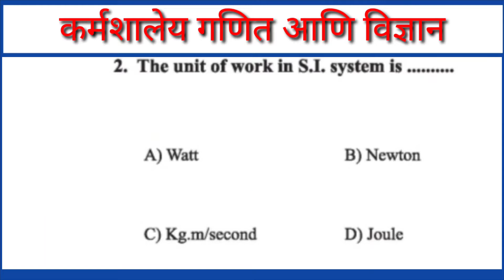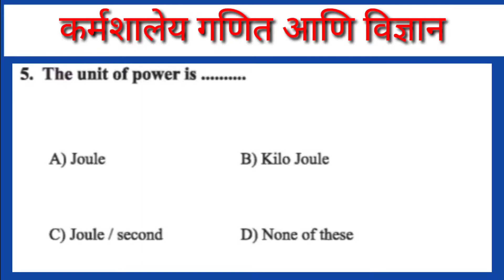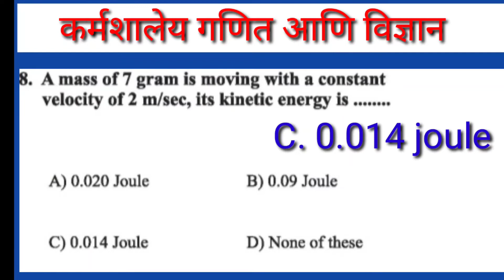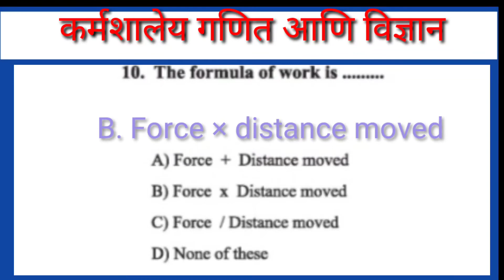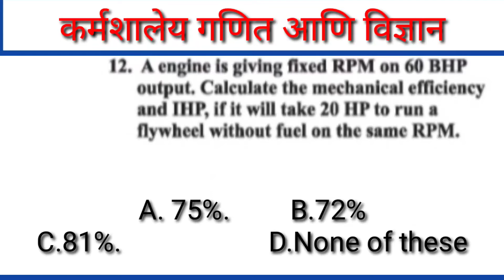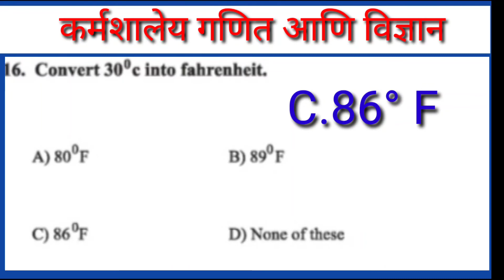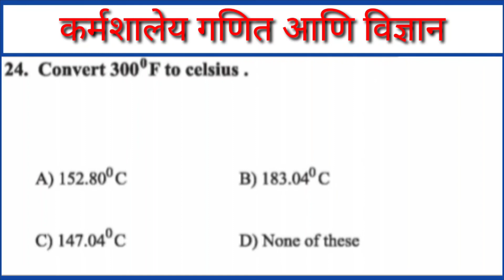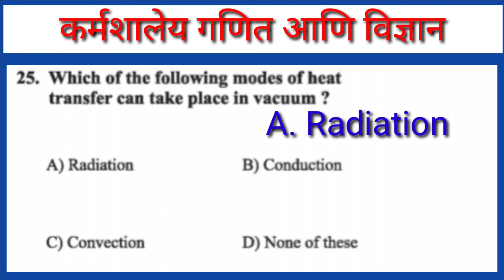कर्मशालेय गणित आणि विज्ञान, Workshop Calculation & Science. Monthly Test-3, CBT-MCQ Test